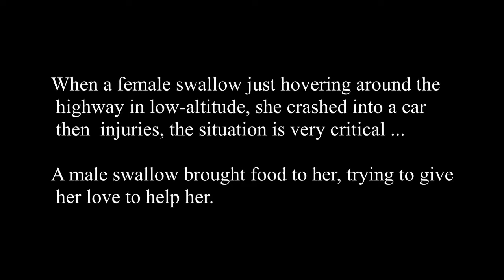én đen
file chim én